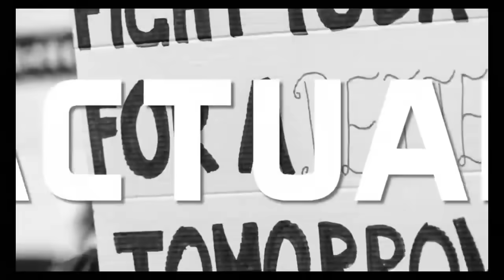MAMPUSS !! HAK ANGKET ANIES DAN GANJAR BIKIN GIBRAN BATAL DILANTIK